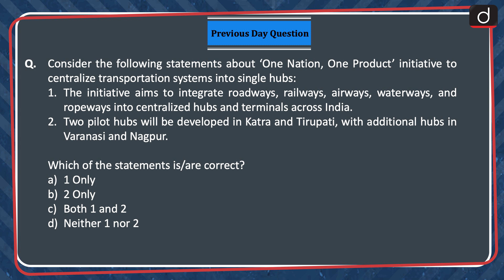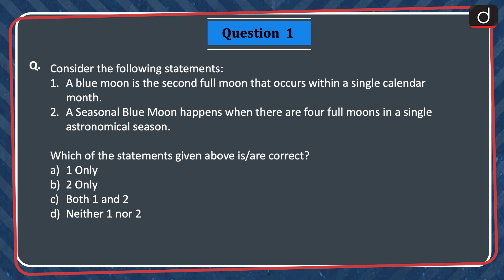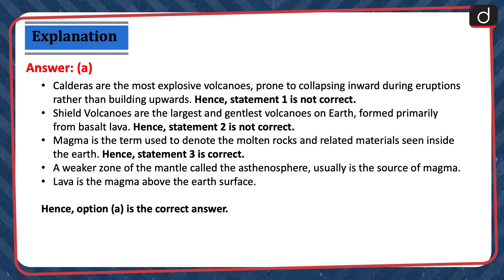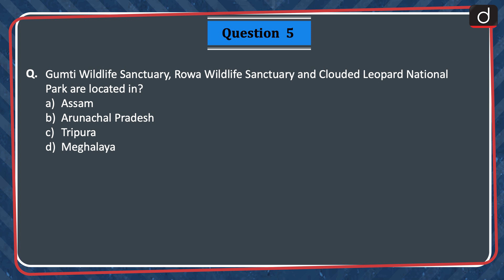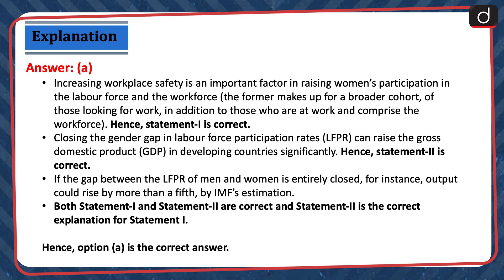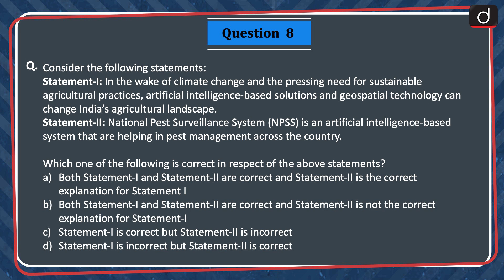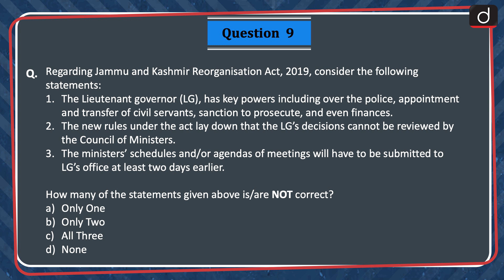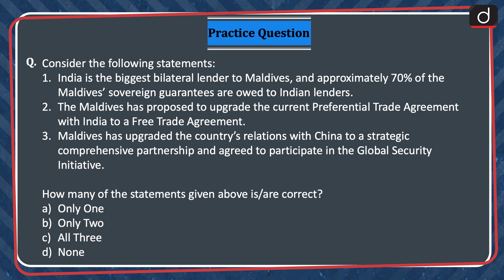Current Affairs MCQs – 24th August 2024 | NIC | LFPR | UPSC Current Affairs | Drishti IAS English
Dear Viewers,
Welcome to the Current Affairs MCQs program, your ultimate UPSC preparation companion!
In this series, we bring you a curated selection of multiple-choice questions (MCQs) designed to bolster your knowledge of current affairs, essential for cracking the UPSC exam.

Join us as we navigate through the intricate landscape of current events, policies, and global developments, tailored specifically for UPSC aspirants.

One Nation One Product initiative, Blue Moon, Volcanoes, National Geoscience Awards, Natal Indian Congress, Wildlife Sanctuary in Tripura, Workplace Safety, Quantum Computers, National Pest Surveillance System, Jammu and Kashmir Reorganisation Act, Mpox,